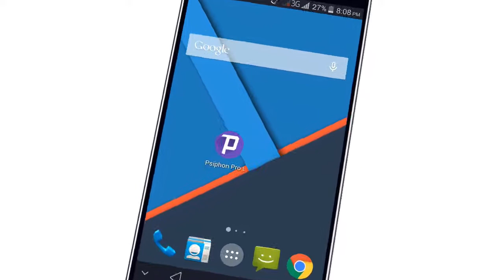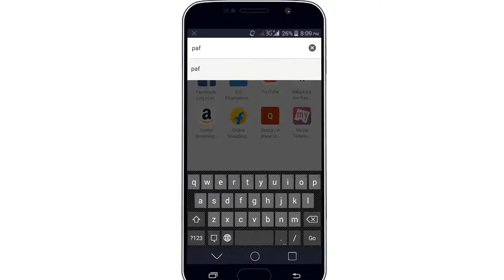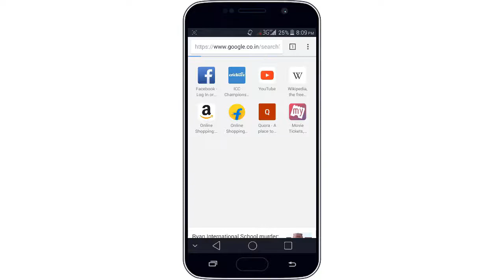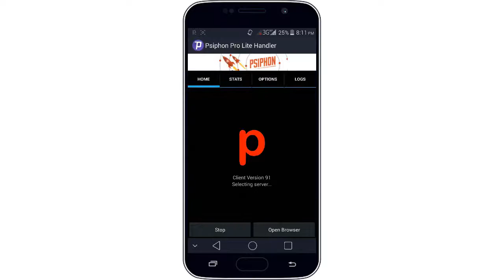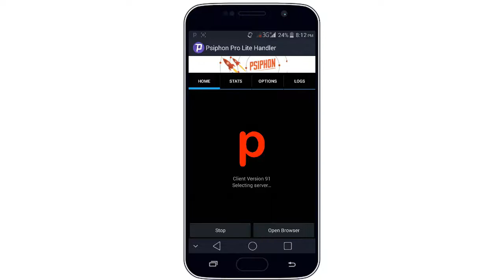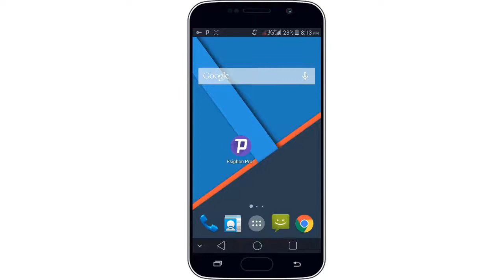How To Use Free Internet Any Android Daily Use 250 MB Working Tricks September 2017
Note :-
This Video not support to Hacking this video Education purpose Only !
Proxy Server :-

56789.airtel.in
one.airtel.in

4 How To Use Free 3G/4G internet Any Android Phone 1 GB Data Daily Full Tutorial Hindi 100% Works

5 How To Make Running Tiger 3D Fx Animations Video On Kine Masters Any Android Hindi